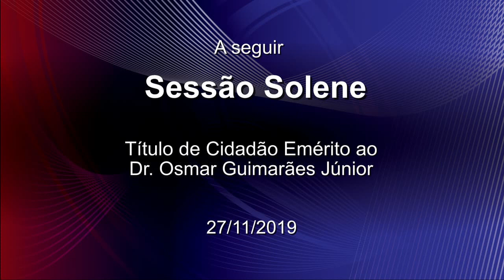Sessão Solene – TCE para delegado Osmar Guimarães Júnior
Sessão Solene para entrega do Título de Cidadão Emérito para o delegado Osmar Guimarães Júnior, por iniciativa do vereador Fernando Dini (MDB). Realizada na noite de 27 de novembro de 2019.